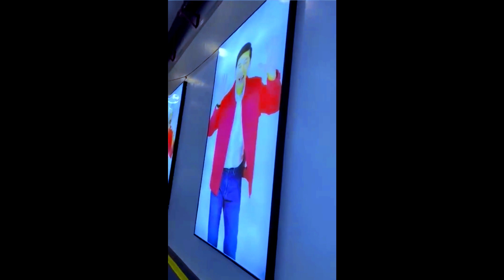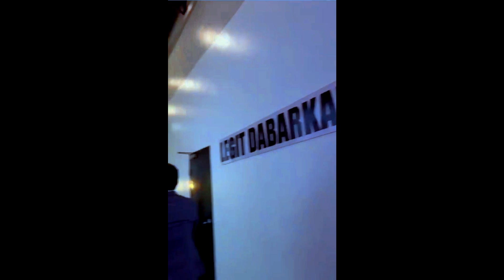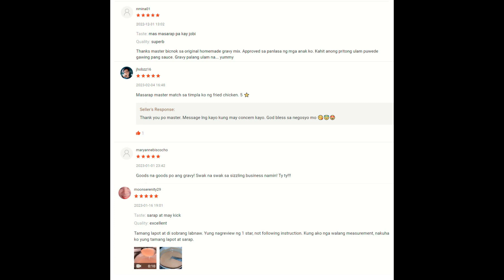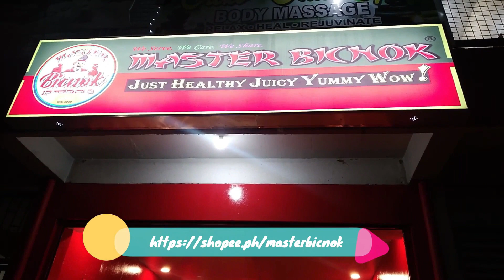TVJ at Dabarkads unang pasilip sa Hallway ng bagong tahanan sa TV5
Sobrang Ganda!